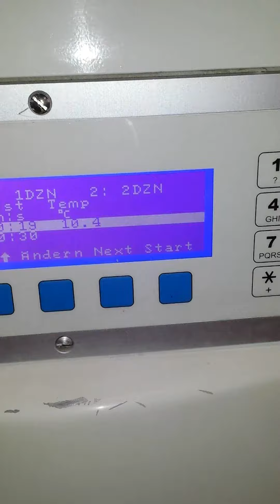Diosna SPV 120 AFT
Diosna Spiralkneter Ausfahrbar
Typ: SPV 120 AF/T
Baujahr 2004
Neue Folientastatur
Temperatur Messung
inkl. 2 Stück Edelstahlkessel
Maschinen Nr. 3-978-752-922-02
400V  50Hz   9,3 kW   24 A
Zustand:
An der Maschine wurden folgende Teile erneuert Neue Folientastatursteuerung, neue Reibradantrieb, Neue Keilriemen, und allgemeine Inspektion